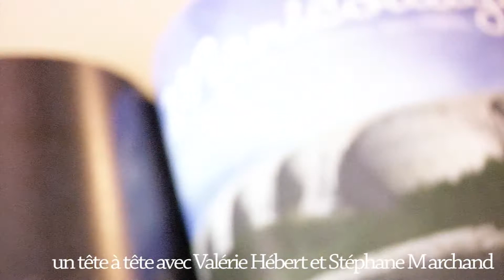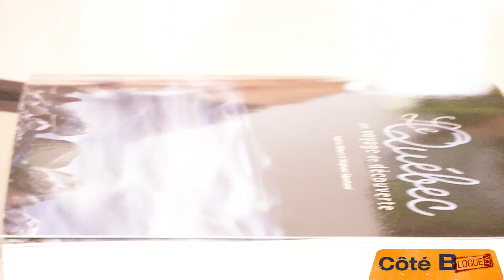Valérie et Stéphane à la découverte du Québec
Quand on a tout ce que la société qualifie d'idéal pour bien vivre et qu'on n'est pas heureux avec ça, que fait-on?

Valérie et Stéphane décident de tout quitter et de se lancer dans l'aventure du voyage, celui de la découverte du Québec.

Récit touchant et illustration vibrante d'une guérisson, d'un retour à soi.

Crédits: Isabelle Legault / Soizic Josse pour Côté Blogue